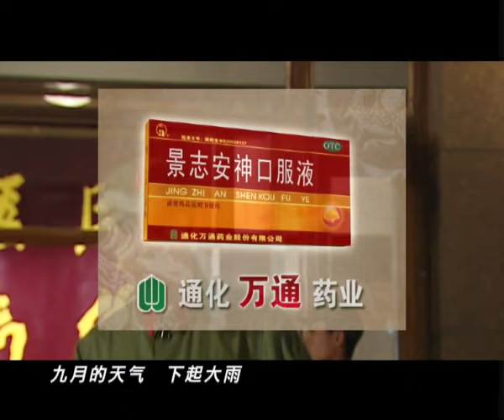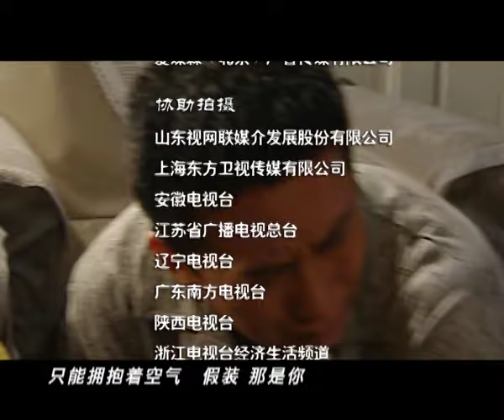《幸福像花兒一樣》第26集（孫儷，鄧超，辛柏青，殷桃）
八十年代，某军区文工团，在那个空气里都散发出纯真气息的时代，杜鹃（孙俪 饰）是其中最阳光的女孩子，身为舞蹈演员的她身段出色技术出众，赢得无数青睐与赞赏。她与同样才气出众的林彬（辛柏青 饰）恋爱，每天快乐得如同幸福的青鸟一样。然而这段纯爱没能经受住种种天意人为的考验，黯然分手，杜鹃嫁给了高干子弟白杨（邓超 饰），婚后白杨变化极大，他爱杜鹃，却爱得独霸嫉妒，倔强的杜鹃难以接受这样的爱，吵闹变成家常便饭。加上人生里种种事端让二人越走越远。生下孩子的杜鹃执意离婚，婚后重新面对林彬和白杨的追求，她会如何选择？

大梅（殷桃 饰）是杜鹃最好的朋友，与纯真的杜鹃比起来，大梅敢作敢当敢爱敢恨，她审时度势嫁给了高干子弟，当经商大潮来临时又毫不犹豫地下海，一直处于时代潮流中。

纯真的杜鹃，不管时代如何变迁，都保持着自己内心的清纯，她会否获得自己真正的幸福？而幸福是否能像花…